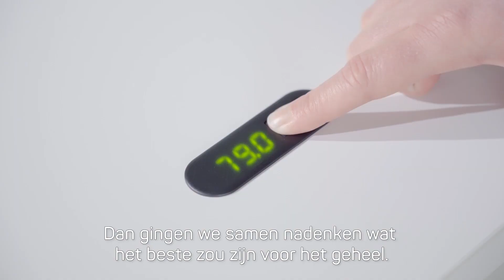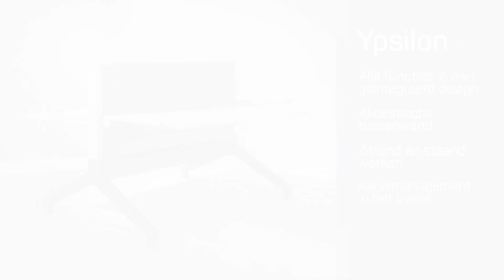Ypsilon - Een compleet flexibel en schakelbaar bureausysteem, voor zowel zittend als staand werken.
uniek design | alle functies in één geïntegreerd design | akoestische tussenwand | zittend en staand werken | kabelmanagement in het frame

Rustig inrichtingsbeeld
Kiezen voor Ypsilon is vooral kiezen voor esthetiek zonder in te boeten aan functionaliteit.
De technische keuze om de bladen op te hangen aan een centrale kolom zorgt voor een nieuw archetype. Het blad zweeft optisch ten opzichte van het onderstel doordat er geen directe ondersteuning onder het blad zichtbaar is. Het  rustige beeld blijft behouden ook al richt je de werkplek volledig in.

Alle Ypsilon-werkplekken zijn elektrisch verstelbaar tot stahoogte, voorzien van geïntegreerde akoestische panelen en een handig geplaatste kabelgoot die aan beide zijden goed toegankelijk is. Design, functie en ergonomie gaan perfect samen.

Ypsilon is gerealiseerd in creatieve samenwerking met FOKLAb.